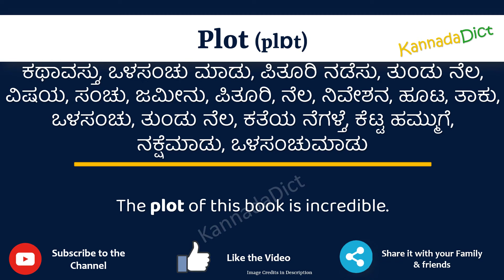Plot Meaning in Kannada | Plot in Kannada Dictionary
In this video, we will understand the meaning of Plot in Kannada and learn the pronunciation of Plot in Kannada.

 That is, you will understand Plot meaning in Kannada as well as how to speak Plot in Kannada,

What is the proper way to speak Plot in Kannada?

So, Let’s learn the word Plot in Kannada in just one minute.

Let’s, understands Plot examples in Kannada